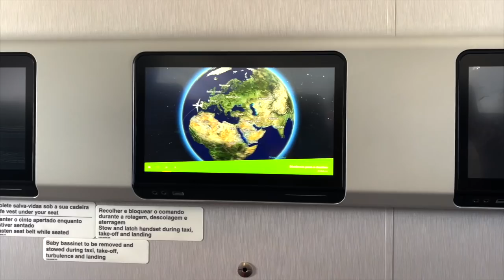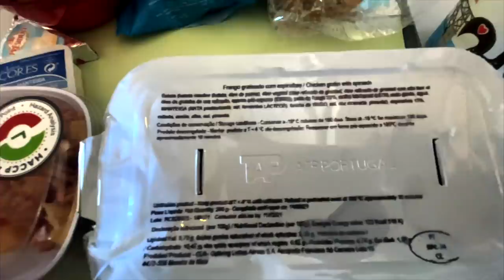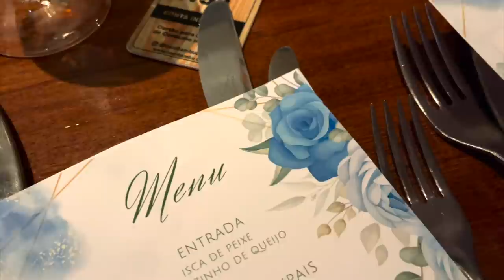AS PRIMEIRAS HORAS DE UM GRINGO BRITÂNICO NO BRASIL🇧🇷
Finalmente cheguei ao Brasil, depois de 2 semanas em Portugal e vários testes covid eu cheguei ao Brasil. A aventura começa com um casamento brasileiro! Assim que chegamos ao Brasil fomos convidados para um casamento de familiares, logo trocamos de roupa e nos dirigimos ao local do evento.

Mais vídeos no Brasil em breve!

I have finally arrived in Brazil, after 2 weeks in Portugal and various covid test I have arrived in Brazil. The adventure begins with a Brazilian wedding! As soon as we arrived in Brazil we were invited to go to a family members wedding, so we quickly changed our clothes and headed over to the venue.

More videos in Brazil to come very soon!